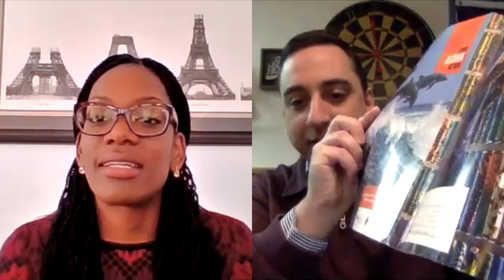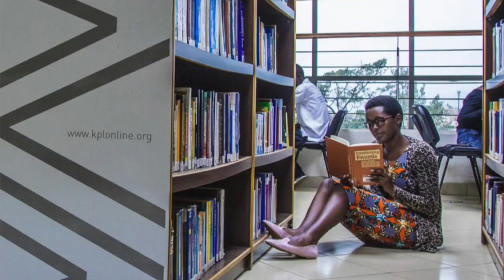MikedUp E13: Giving a Hand Up (Not a Hand Out) with Evelyn Kessler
Evelyn’s story is heavy, it’s full of inspiration and also pain, of adversity, perseverance and of success.

Evelyn, who was featured in Success Magazine, is the Founder and President of a non-profit organization with a mission to empower orphans and underprivileged children worldwide through education, vocational training, livelihood provision and mentoring.

Evelyn Kessler's family is originally from the Democratic Republic of Congo; she was born in Amherst, NY. Her family left Western, NY in 1986 to return to the Congo after her father obtained his Ph.D. in Education from the University at Buffalo. She left the Congo in 1994 when the Genocide turmoil in neighboring Rwanda began to trickle into the Congo. She was fortunate to have left before the war was in full swing and traveled to Paris, France for High School then to Buffalo, NY in 1997 to continue her education. She obtained her Bachelor's in Business Administration degree from Medaille college.

She recognized how blessed she was to not be a victim of the Congolese war which caused over 5 million deaths including some of her family members. Recognizing she too could have been an orphan or could have faced brutal violence like many others, she has made it her mission to help orphans and underprivileged children not only in her family's country of origin but in other countries around the world.

Evelyn was among other Social Entrepreneurs celebrated by Afrimpact Magazine for her work empowering disadvantaged children in the Democratic Republic of Congo.

Evelyn states “We have all heard the saying that it takes a village to raise a child, my goal is to help people see that we live in a global village therefore when we help these disadvantaged children get educated and become self sustaining, it benefits all of us in the long run."

What an inspiration! My conversation with Evelyn was a true privilege and her shared experiences and stories really opened my eyes and my heart!

Be Great and Be Grateful,
Mike

MikedUpPodcast.com